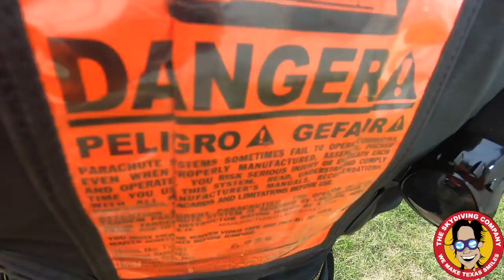Tandem Skydiving | Diane From Tomball, Texas